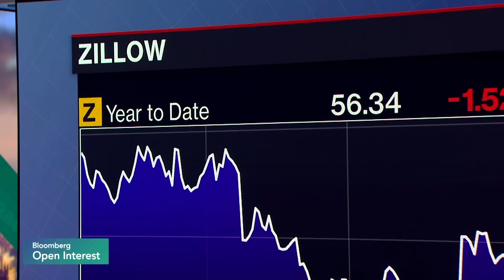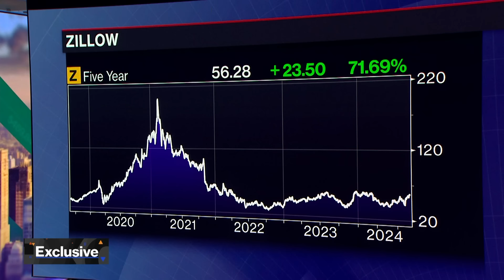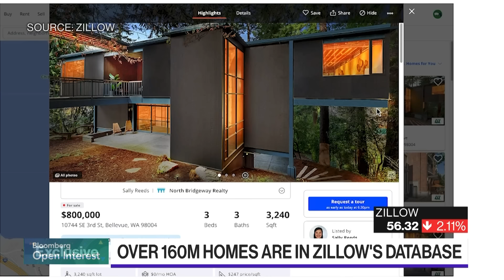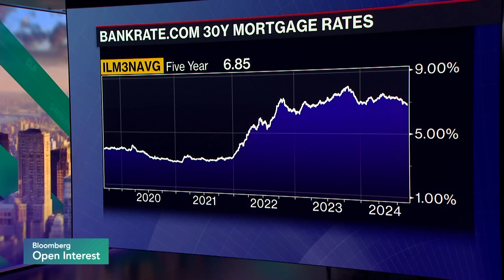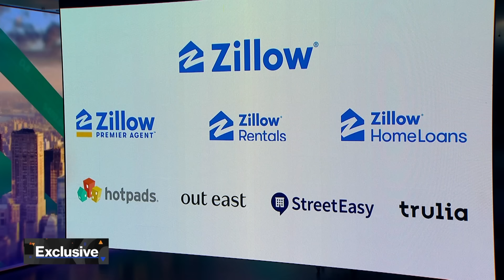Zillow CEO on Housing Market, Rentals and Fed Rate Cuts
Zillow Group Chief Executive Officer Jeremy Wacksman discusses his vision for the company's future and the outlook for what he sees as a "challenged" housing market. He speaks on "Bloomberg Open Interest."